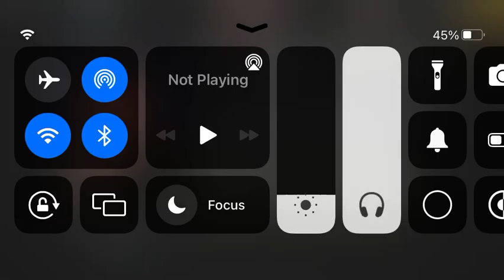CSR Racing - Papa Biz Battles + High Stakes Challenge